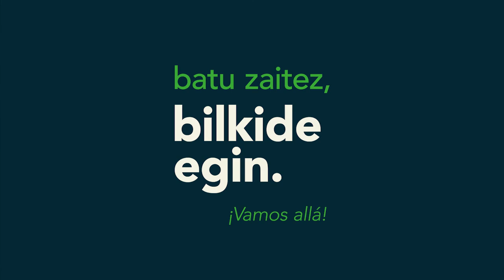Maddalen Iriarte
Momentu historiko berezia bizi dugu, ixildu egin nahi gaituzte, baina batera, aurrera goaz.

Maddalen Iriartek gurea askatasuna dela dio eta horretarako garrantzitsua da Bilkide egitea.

batu zaitez, BilkideEgin.
¡Vamos allá!

ehbildu.eus ✍️✅